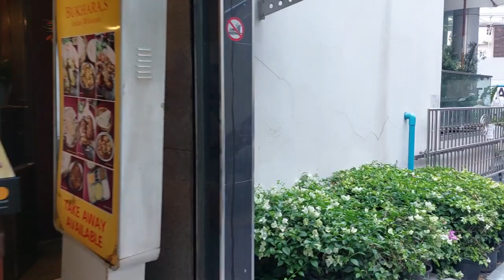Sukhumvit 3, Bangkok, Thailand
Soi Sukhumvit 3